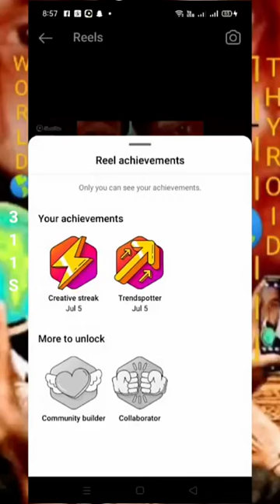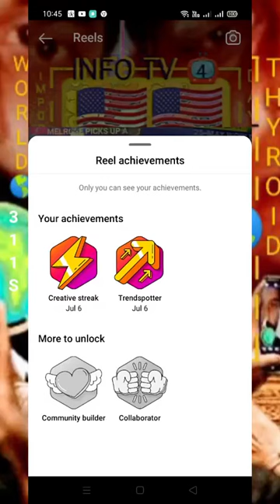25-MAY THYROID AWARENESS 🧠 DAY🌄 311 S